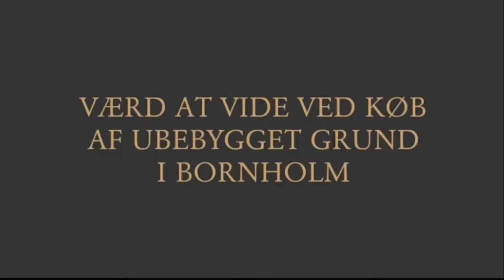Værd at vide ved køb af ubebygget grund i Bornholm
I videoen fortæller Advokat Søren V. Andreasen, hvad du skal være opmærksom på hvis du køber en ubebygget grund i Bornholm, som du gerne vil bygge et hus på.